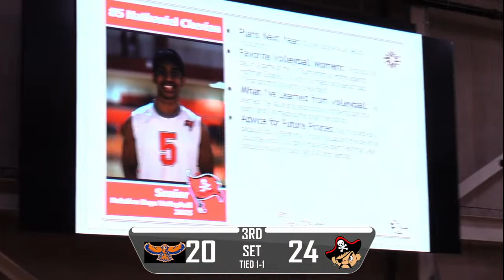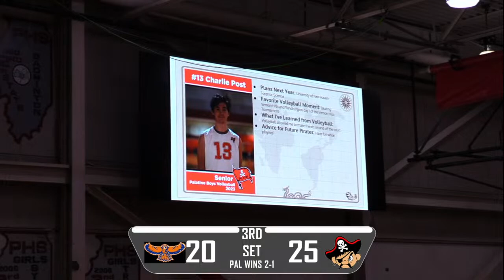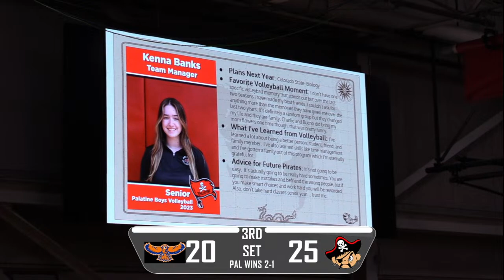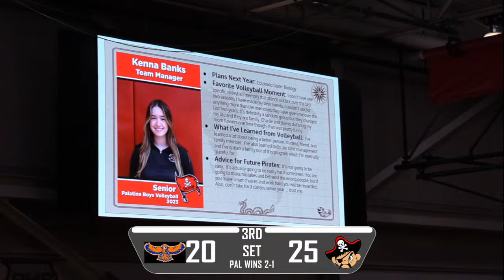Hoffman Estates vs Palatine: Boys High School Volleyball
Palatine Boys VB makes their PTV DEBUT against the conference opponent, Hoffman Estates. Tune in live with Luke Jorden (Play-by-play), Shawn Adler (Color), Shawn Adler (Camera), and Luke Jorden (Technical Engineer)